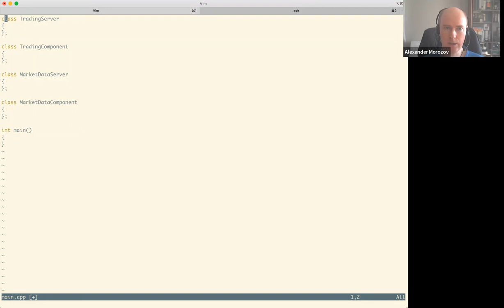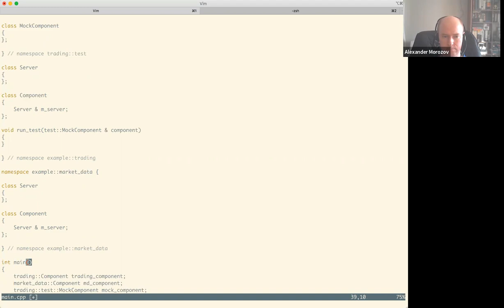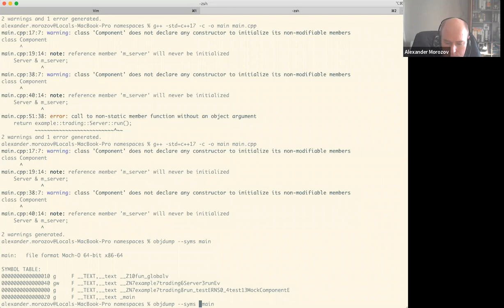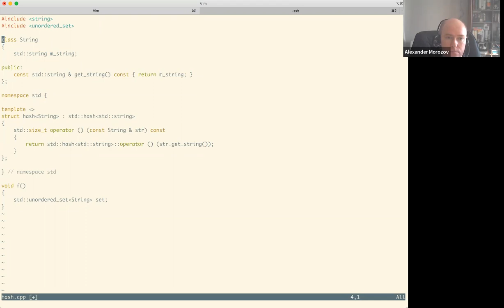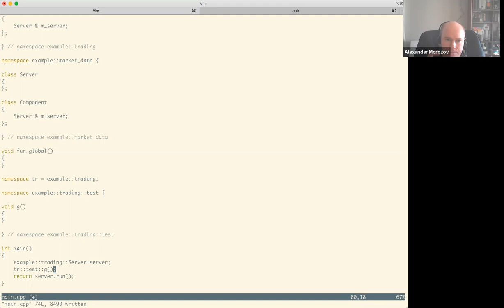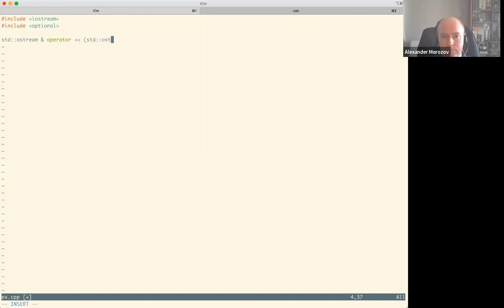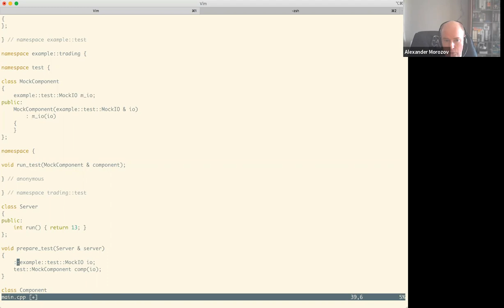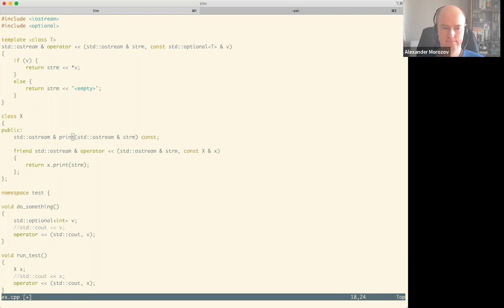ITMO C++ 2022: Lecture 09.a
For groups M3135, M3136, M3137